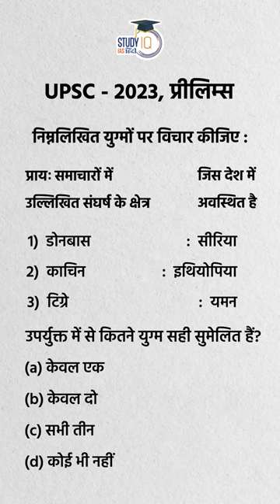Donbass | Kachin | Tigray | UPSC PYQ | Map in Short | Amrit Upadhyay | StudyIQ IAS Hindi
Dear Viewers,
In the 2023 Prelims, UPSC had asked a question from the map section the conflict areas often mentioned in the news – Donbass, Kachin and Tigray, belongs to which country- Syria, Ethiopia and Yemen respectively. Donbass is a region located in eastern Ukraine. It mainly consists of two provinces – Donetsk and Luhansk. Kachin is a region located in northern Myanmar. It is one of the 14 administrative divisions of Myanmar. Tigray Region is a northern regional state of Ethiopia located in the Horn of Africa.